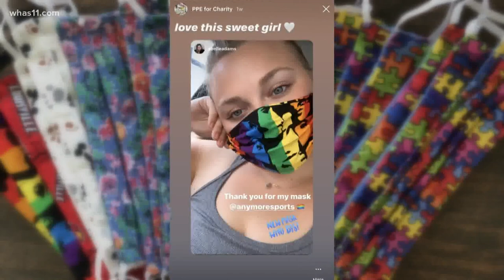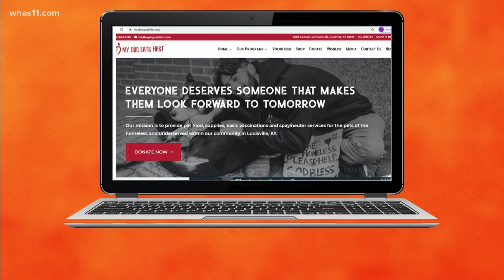Woman makes masks to benefit Louisville nonprofits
Annie Moore learned how to sew to make masks for friends in the healthcare industry. Now she's selling the masks and donating the profits.